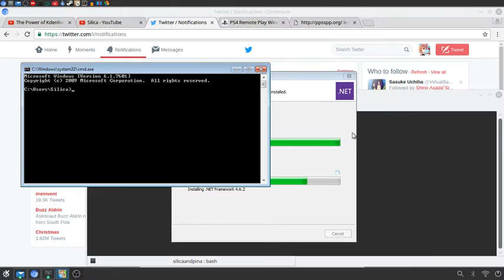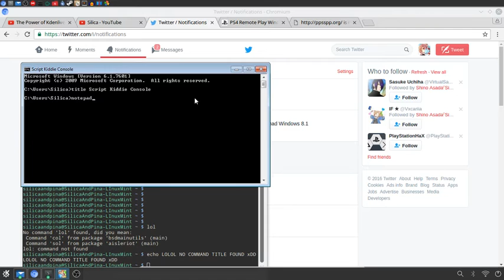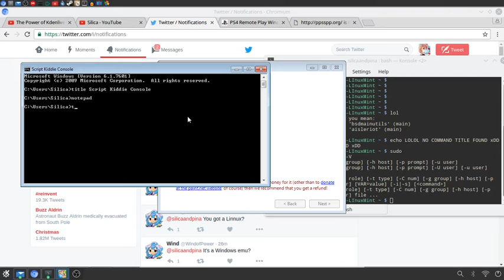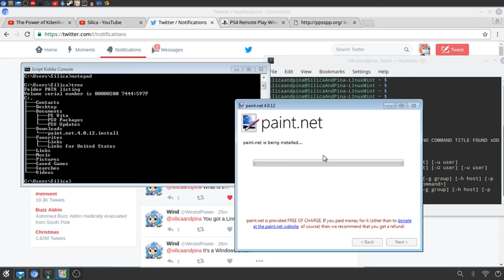Seamless Mode Virtualbox